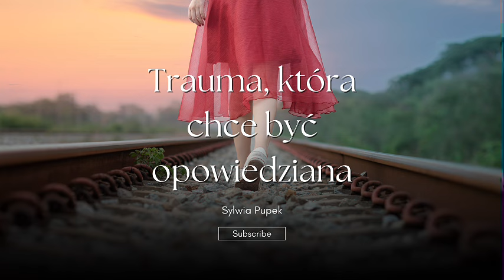Trauma chce być opowiedziana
Trauma jest niczym historia, która chce byś wyrażona, opowiedziana. Gdy odbiera się jej głos, czy to poprzez rodzinne tajemnice, czy wstyd, poczucie winy lub inne zależności, znajduje ona inną drogę do bycia wyrażoną i zauważoną.
Czasem poprzez czyjeś silne zachorowanie, czasem poprzez depresje, czasem poprzez autyzm u dziecka, czasem poprzez bankructwo...
Nasza historia chce być opowiedziana.
I w tym opowiedzeniu wysłuchana z miłością, bez oceny, bez dawania rad, bez umniejszania. Dopiero wtedy puszcza...

Zapraszam na kolejne spotkanie ze mną!

Z miłością,
Sylwia Pupek

Kim jestem?

Jestem Przewodnikiem i Mentorką. Wspieram kobiety w procesie odzyskania, a następnie zintegrowania ich AUTENTYCZNEJ siebie. By mogły iść ku życiu spełnionemu, szczęśliwemu, pełnemu spokoju i radości.